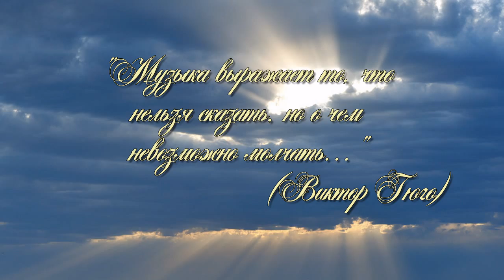Albinoni - Adagio in G minor. Remo Giazotto.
Когда нет больше слов..., начинает говорить музыка.